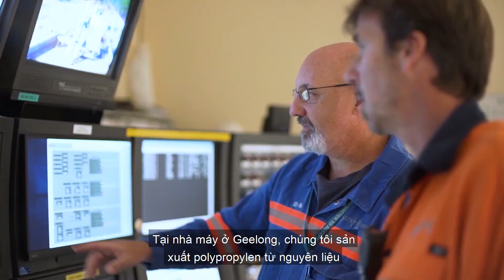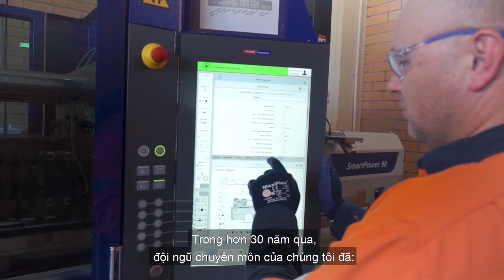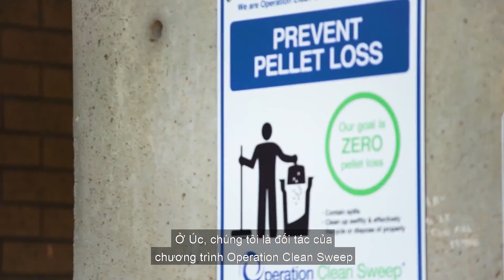LyondellBasell Geelong, Australia Vietnamese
LyondellBasell   Geelong, Australia (Vietnamese subtitles)